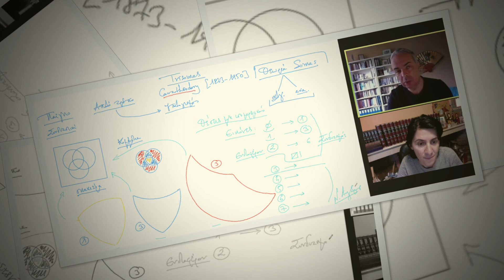Ν. Λυγερός - e-Μάθημα: Παρουσίαση του παιγνίου Trisomas, 17/05/2021